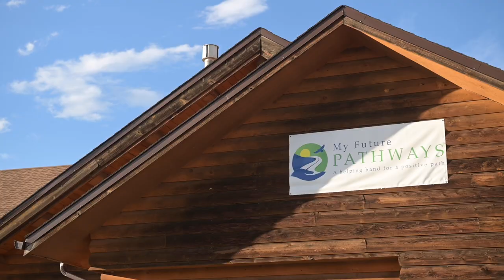Ron Davis on Supporting Local Youth in the Valley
My Future Pathways (MFP) founder Ron Davis shares his personal story and inspiration for launching a matching gift challenge to help sustain MFP youth programs into the future. Give now

A community partner of Vail Health’s Eagle Valley Behavioral Health, MFP empowers young locals to fearlessly pursue their goals and dreams, creating the next generation of our valley's leaders.

Video: Katie Harmon | Music: Matt Lewis